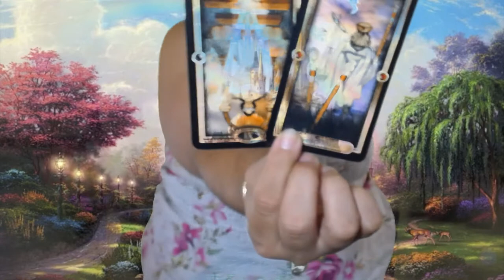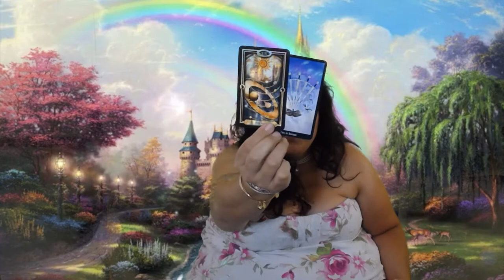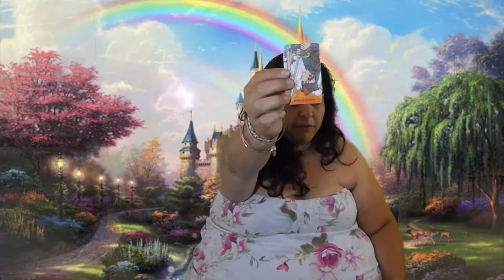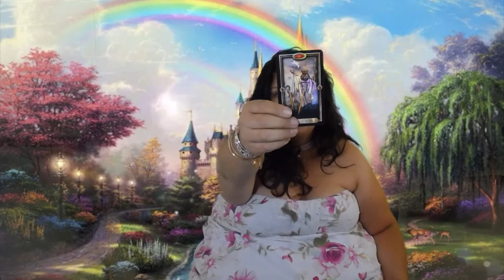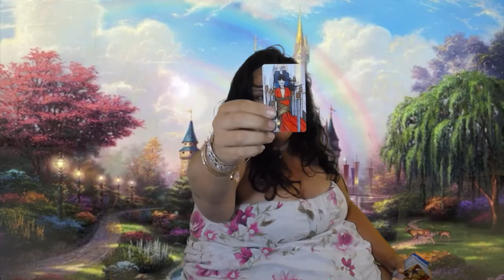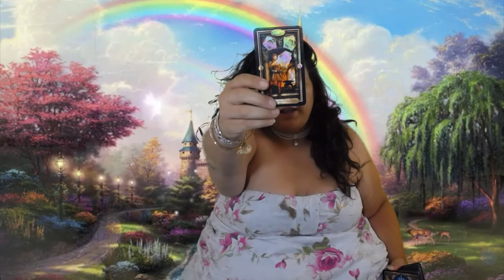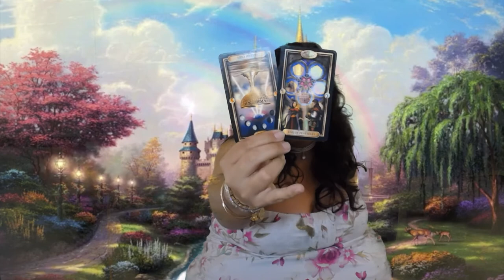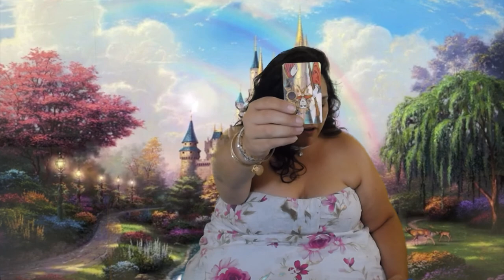Air Signs Gemini, Libra, Aquarius Bonus Tarot Reading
Air Signs Gemini, Libra Aquarius , welcome to your Tarot Reading Horoscope. Thank you for joining me today.

Time Stamp
Gemini: 0:10
Libra:7:52
Aquarius: 14:00

Mucha Tarot

Vintage Oracle